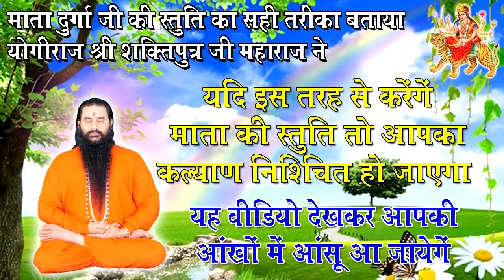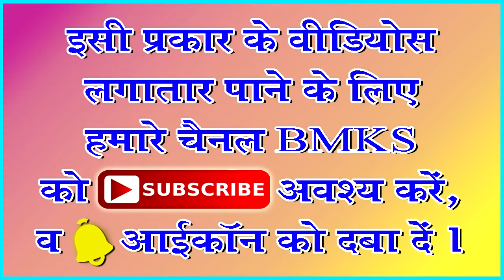आप भी देखे कैसे की जाती है माँ की स्तुति navaratri siddhashram 2017 by Shri shaktiputra ji maharaj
एक ऋषि के द्वारा किस तरह से कि जाती है माता आदिशक्ति जगज्जननी जगदम्बा कि स्तुति व वंदना? किस तरह बुलाते है सदगुरुदेव भगवान् माँ को, जिससे माँ अपने आपको रोक नहीं पाती और उनको दर्शन प्रदान करती हैं । आप खुद ही देखें कि विश्व अध्यात्म जगत को अपने साधनात्मक व आत्मबल तपबल कि खुली चुनौती देने वाले ब्रह्मर्षि परमहंस योगीराज श्री शक्तिपुत्र जी महाराज किस तरह आदिशक्ति जगज्जननी माँ की ममता, वात्सल्य व दर्शनों के लिए नम आँखों एवं करुण भाव से एक छोटे से शिशु की तरह प्रार्थना व स्तुति करतें है । यदि इस तरह आपने भी माँ कि स्तुति कि तो निश्चित ही माँ आपके निवेदन को स्वीकार अवश्य करेंगी।
In this video Yug chetana Purush Paramhans Yogiraj Shri Shaktiputra Ji Maharaj told about a full emotional, real and truth prayer (Stuti) of Divine Mother Aadishakti Jagajjanani Jagdamba (Maa Durga). I promise you will be cry in emotion of love of Maa Durga. This process had given from a unique spiritual seminal shakti chetana janjangran shivir navaratri-2017 at panchjyoti shaktitirth siddhashram. Also this program lived on sadhana channel at 28-29-30 september 2017.
So watch that how to should the love of a Mother and her Son/Daughter.
Pachjyoti shaktiteerth siddhashram, post- mau, tahsil- Beohari, district- Shahdol (MP)-484774
श्री शक्तिपुत्र जी महाराज ही परमधाम सिद्धाश्रम के संस्थापक संचालक ऋषियों के सम्राट ब्रह्मर्षि स्वामी सच्चिदानन्द जी महाराज के अंशावतार हैं।
इनका जन्म ही कलयुग की भयावहता के बीच सतयुग की स्थापना करने के लिये हुआ है और समाज को नशामुक्त, मांसाहारमुक्त व चरित्रवान् बनाते हुए माँ की साधना-आराधना की तरफ बढ़ाना है। आज तक इन्होंने कई लाख परिवारों को पूर्णतः नशामुक्त और मांसाहारमुक्त किया है। इसके प्रमाण देश व विदेश में फैले हुए लाखों शिष्य हैं।
इन्होंने 23 जनवरी सन् 1997 में भारतवर्ष के मध्यप्रदेश प्रान्त के शहडोल जिले की ब्यौहारी तहसील में पंचज्योति शक्तितीर्थ सिद्धाश्रम धाम की स्थापना की है। वहां पर 15 अप्रैल 1997 से श्रीदुर्गाचालीसा का अखण्ड पाठ प्रारम्भ कराया है, जो अहर्निश चौबीसों घण्टे अनन्त काल के लिये चल रहा है। इसकी ऊर्जा से सिद्धाश्रम धाम का वातावरण पूर्णतया चैतन्य है। यहां पर आने वाले भक्तों के लिये भोजन एवं रुकने की व्यवस्था निःशुल्क रहती है। गुरुवरश्री से मिलने एवं किसी भी समस्या के समाधान के लिये किसी भी तरह का शुल्क नहीं लिया जाता है। आज हम और आप ऐसे अवतारी युग चेतना पुरुष को पहचानें और इनके द्वारा बताये हुए मार्ग पर चलकर अपना जीवन धन्य बनायें।
Shri Shaktiputra Ji Maharaj is a partial incarnation of founder and director of Paramdhaam Siddhashram, emperor of rishis Swami Sachchidanand ji Maharaj.
There is birthed of Shri Shaktiputra ji Maharaj to foundation of Satayuga among fearful of Kalyuga and increasing our society to adoration of Divine Mother Jagajjanani Jagdamba having become intoxicationfree, vegetarian and principled. Still that day He has done many lacks of families’ intoxicationfree and full vegetarian. Proof of that are the lacks of disciples surrounding in India as well as abroad.
He has founded Panchjyoti Shaktiteerth Siddhashram dhaam at Tahsil-Beohari, District-Shahdol, State- Madhya Pradesh (India) on 23 January 1997. On there He started continuous Shri Durga Chalisha Path on 15 April 1997, which running continues twenty four hours still infinite time. The spiritual energy of this Chalisa Path keeps fully energetic environment of Siddhashram Dhaam. Facilities of meal and residence are free for every people who come here. There is also free of cost for meeting of Sadgurudev Shri Shaktiputra ji Maharaj to meet and ask your problems’ solutions. So today all of us should recognize of such type of incarnated Yug Chetana Purush and succeed your life to follow the path which had told by him.
Bhagawati Manav Kalyan Sangathan (BMKS), Panchjyoti ShaktiTeerth Siddhashram(trust) , Po- Mau, Tehsil-Beohari , District- Shahdol. M.P. Pin-484774. India. Mob-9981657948,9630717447, 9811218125, 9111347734, 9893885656, 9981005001